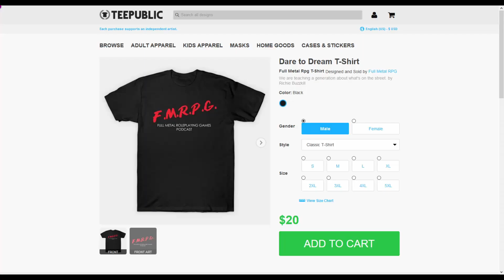Full Metal RPG 114 - Season 2 Ep7 Does Story Structure exist with Players at the Table?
Ashley, Darrell, and Richie Buzzkill hold down the fort as they dive into the idea of story structure and player characters.

Checkout all of the ways you can interact with the show